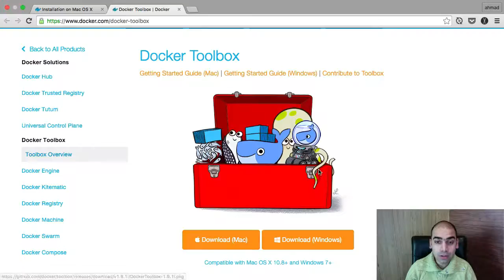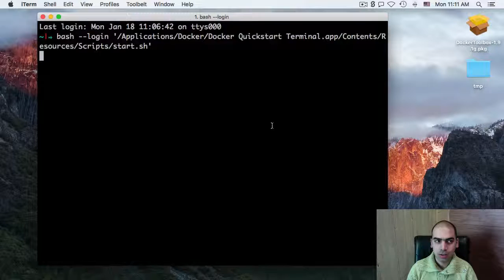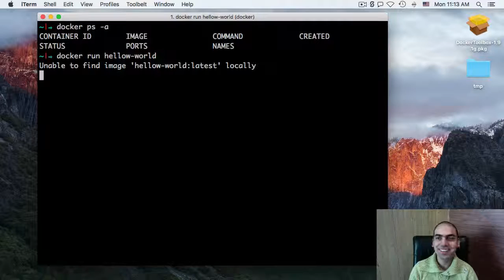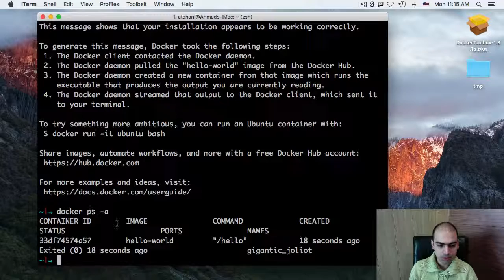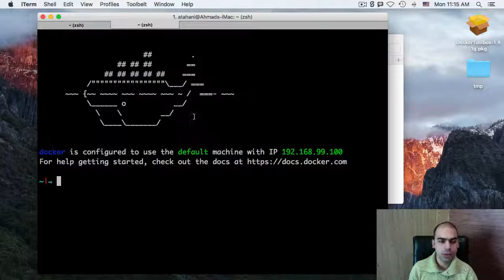4- install docker on mac os x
نصب داکر بر روی Mac OS X
دوره آموزشی آشنایی و استفاده از داکر
اسلاید این دوره در گوگل اسلاید قرار دارد.